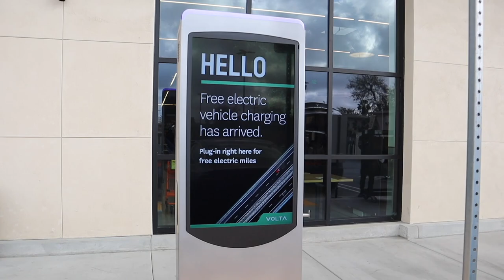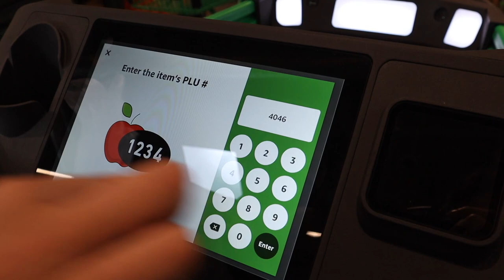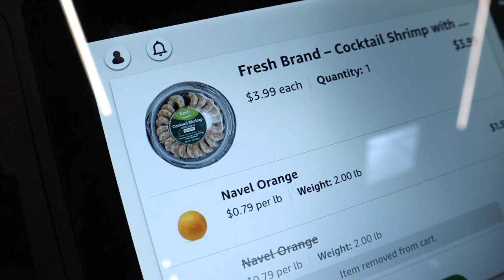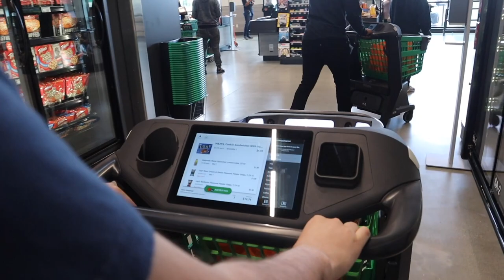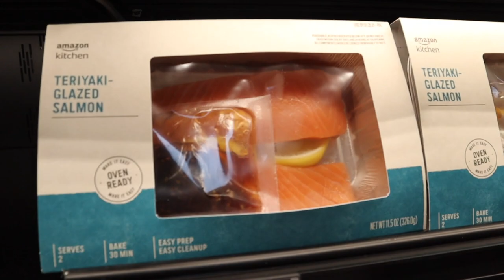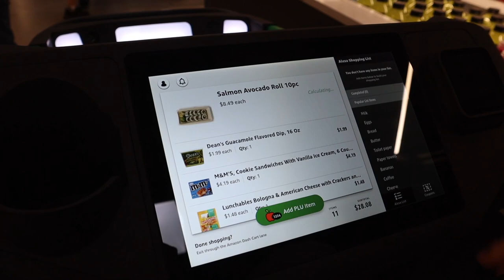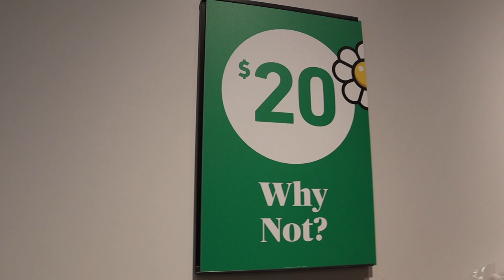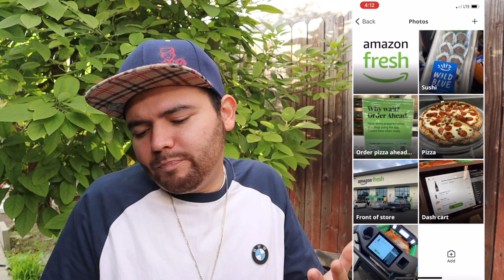Amazon Fresh Grocery Store / Dash Cart Experience / Review Located In Ladera Heights/Inglewood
Hey everyone today I am going to go on an adventure to the new Amazon Fresh store in Inglewood. This store just opened up January 21, 2021 and Im going to go explore it. I am going to check out the store but most importantly I am going to try out the new dash cart during my shopping experience today. Will De La Fox approve of the new store?

0:00 Into
24:39 Yelp
25:53 Verdict

(Realtor In California In Case Your Looking For A Home In Cali)

I was not paid to make the review.
Everything was purchased.

Song
Getaway Powder - DJ Freedem